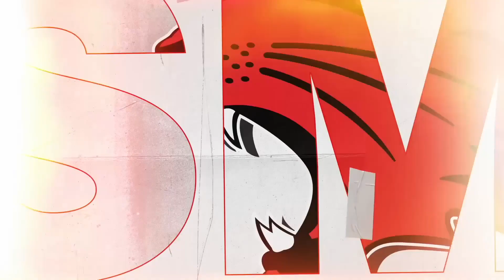HIGH SCHOOL MUSICAL 3 Trailer (2022) Olivia Rodrigo Series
What time is it? Time to show who’s best in 𝐬𝐧𝐨𝐰 in this unforgettable summer camp experience. Check out the new trailer for HIGH SCHOOL MUSICAL: THE MUSICAL: THE SERIES!

Starring
Streaming on Disney+ July 29